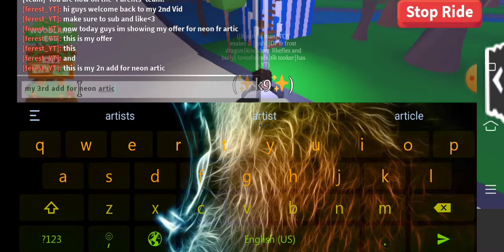my offer for neon fr artic? win/fair/lose? Comment down bellow